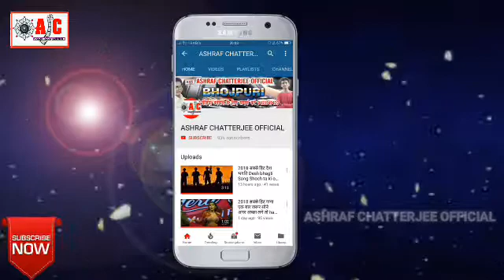2018का सबसे धांसू फ़ोटो प्ल्ज़ लाइक शेयर कमेंट subscribe bhi kare